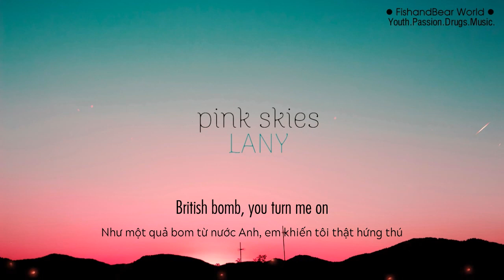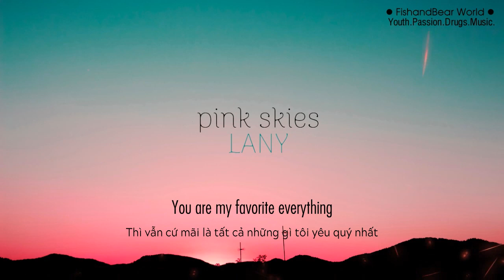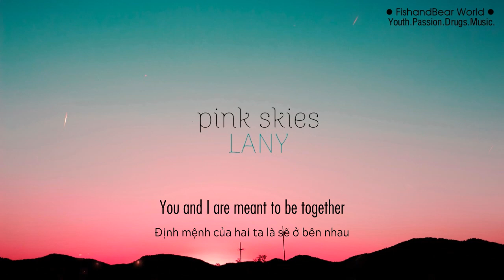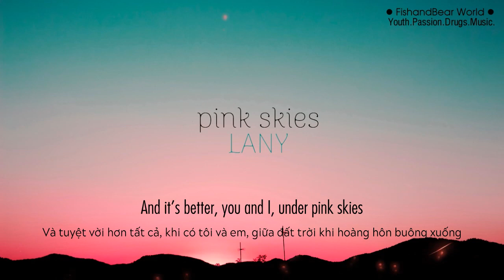[Lyrics+Vietsub] pink skies - LANY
Do not re-up without our permission. Thanks!